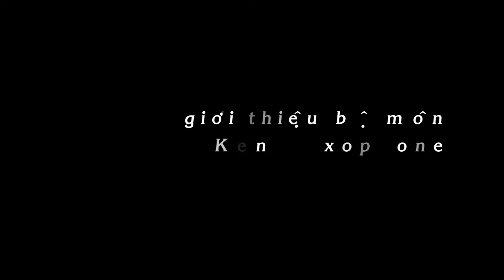Dạy kèn Saxophone - Bài 7 - Giới thiệu bộ môn Saxophone - Gv. Bảo Anh